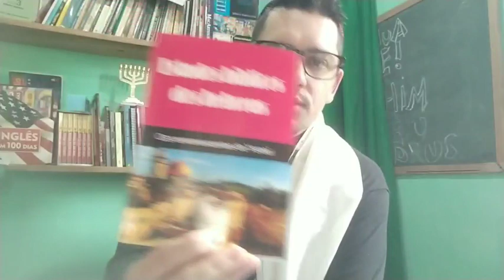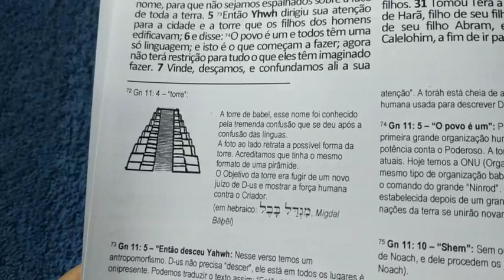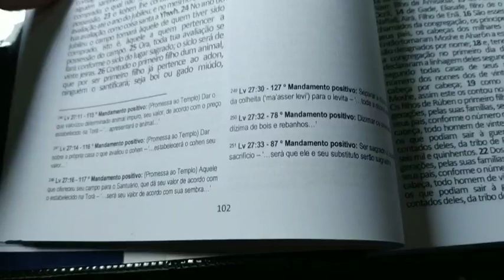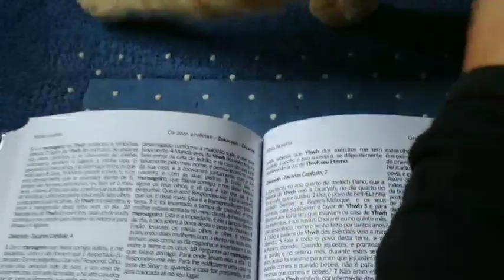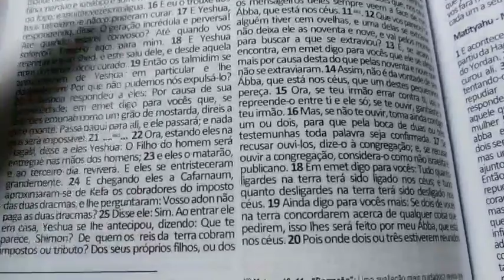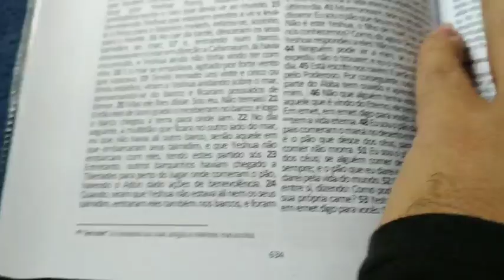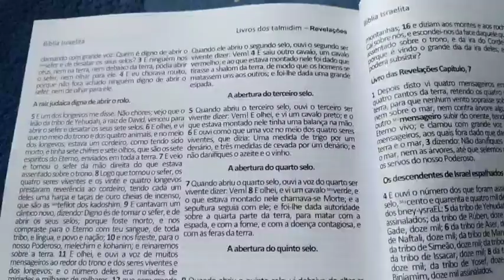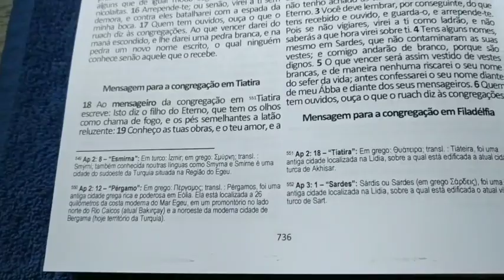#47 Apresento A Minha Bíblia israelita !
Bíblia Israelita

Torá
Profetas
Escritos(Ketuvim)
Escritos dos Discípulos de Yeshua
Comentários
Estudos Judaicos

Após a.compra.e muito.importante fazer o cadastro nesse link. Para.colocar seus dados.para o recebimento da biblia.